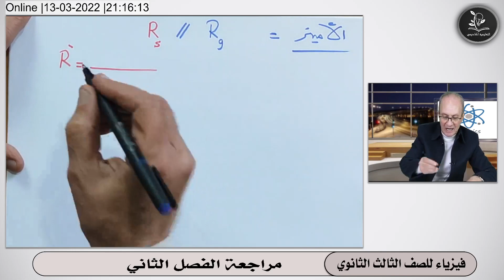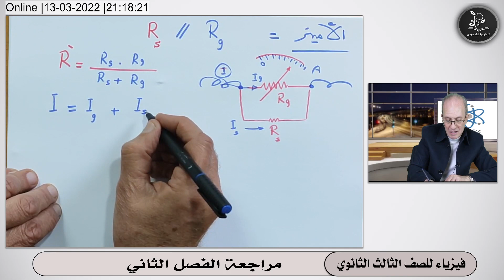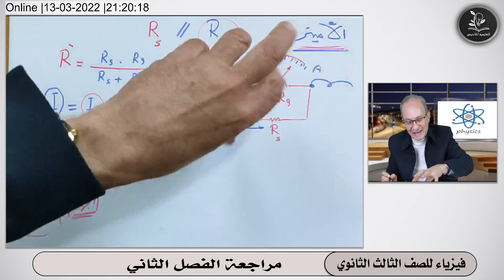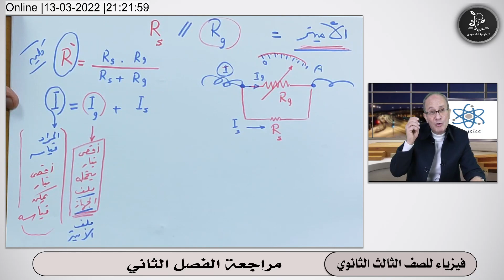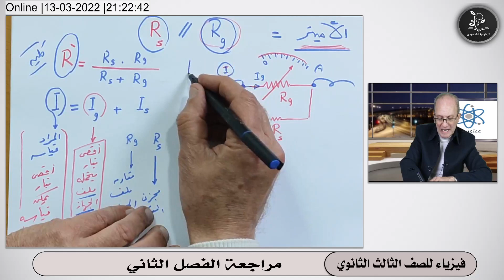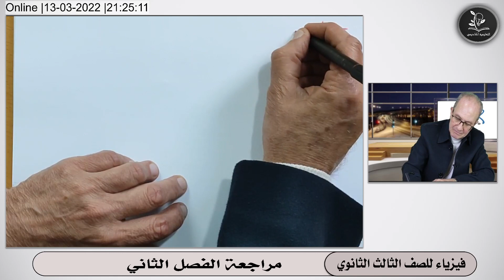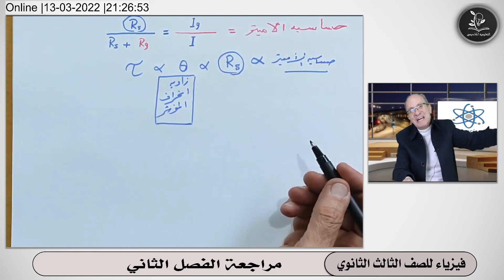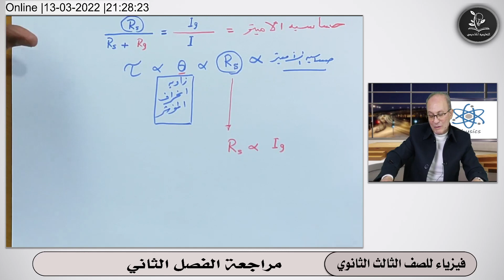مراجعة على "الأميتر" فيزياء 3 ثانوي